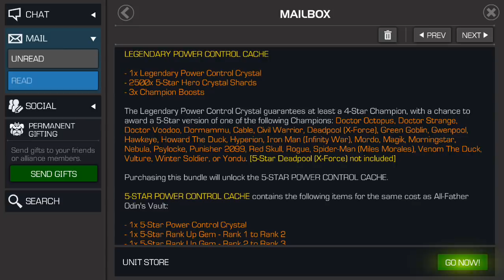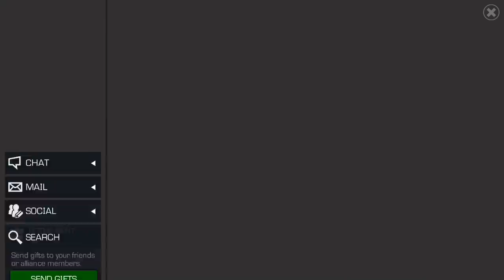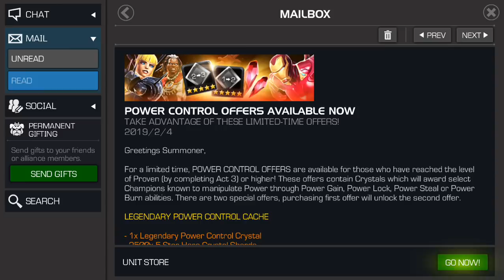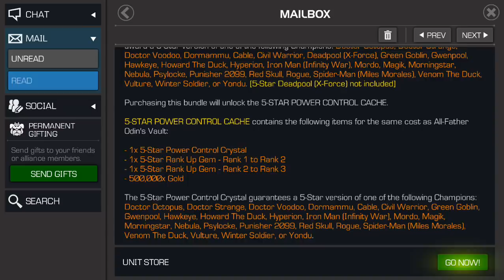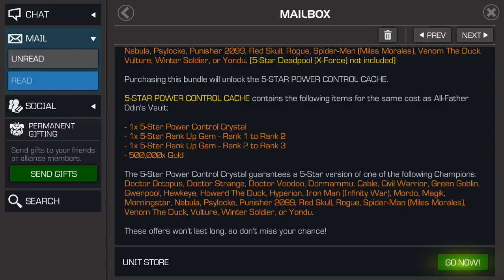Today's Offer Is Fairly Bizarre